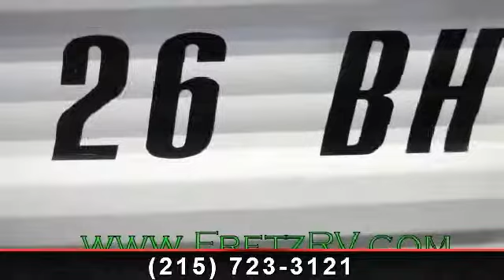2014 Jayco Jay Flight - Fretz Enterprise Inc. - Souderton,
2014 JAYCO JAY FLIGHT 26BH TRAVEL TRAILERWE CAN ONLY ADVERTISE MSRP, CALL FOR SALE PRICE Comes with Jayco's Customer Value Package, Power Package and roof ladder.FREE Camping membership with every purchase, click here to learn more.

Length Overall (LOA): 312,